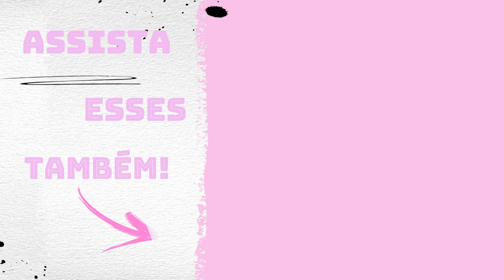Manobrando!!!Vem comigo!!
Olá pessoal, no vídeo de hoje eu mostro pra vocês essa manobra que fiz quando fui buscar uma carreta!
Espero que vocês gostem, curtam e compartilhem esses vídeo!
Um abraço da Jaque e até o próximo vídeo!!